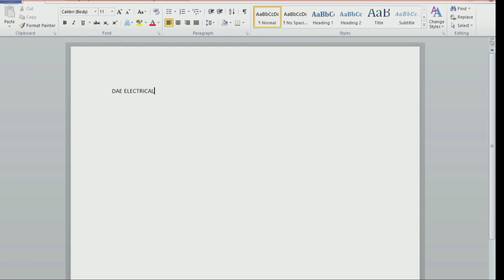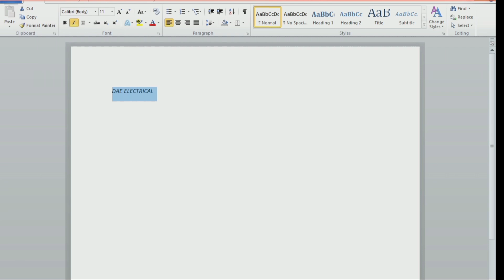Make Your Text italic in Microsoft Word: Easy Steps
In this video we Will be guide Make Your Text italic in Microsoft Word: Easy Steps